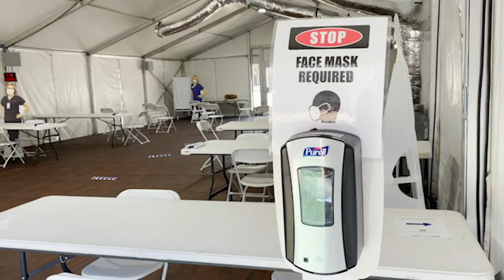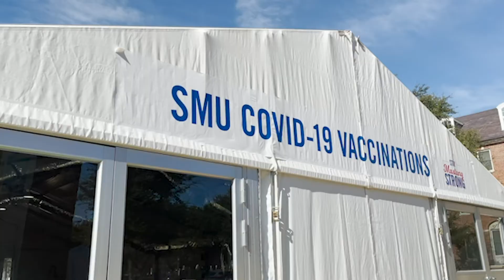The End of the Texas Mask Mandate: What You Should Know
Nearly a year after the start of the pandemic, the face mask mandate is gone. On March 2, Governor Greg Abbott signed an executive order to remove it, which went into effect on Wednesday. Here's what you need to know about the new rules.